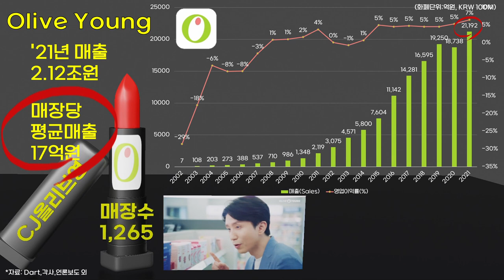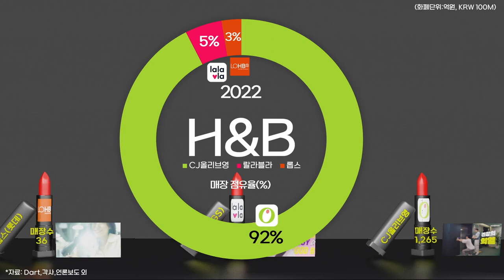0354 💄H&B 실적, 매장수 순위: CJ올리브영(Olive Young)·랄라블라(GS리테일,lalavla)·롭스(롯데쇼핑,LOHB's) (1999-2022)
2022년 H&B 매장수 순위 (단위:점포수)

1 CJ올리브영(Olive Young) 1,265
2 랄라블라(GS리테일,lalavla) 67
3 롭스(롯데쇼핑,LOHB's) 36

※유의 사항
- 매장당 평균매출 = 총 매출 / 총 매장수로 단순계산하여 표기하였습니다. (온라인 매출과 가맹점 실매출 등을 감안하면 오차가 생길 수 있습니다.)
- 롭스 : 롯데쇼핑의 H&B 로드숍 브랜드인 롭스는 22년말까지 전면 철수예정이며, 롭스 브랜드 이름을 승계한 롯데마트 숍인숍 '롭스 플러스'는 계속 운영하고 있습니다.